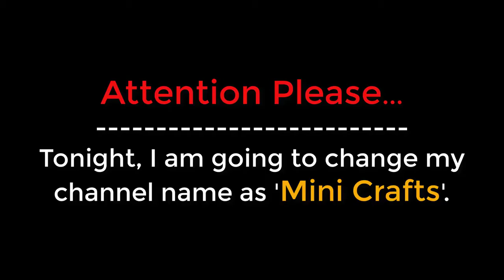ঔষুধের খালি প্যাকেট দিয়ে চমৎকার ডেকোরেশন Best Use Of Empty Medicine Packet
6. How to make origami peacock | Craft activities For kids | কাগজ দিয়ে খুব সহজে ময়ূর বানানোর পদ্ধতি

Disused Products will best way to use or create some interesting creation. Don't throw dustbin after using your things because you can make some extraordinary this which is decorated at your home or every single day.  So stay with us and watch every video and try to make at your home.